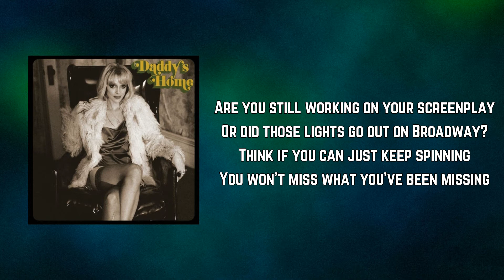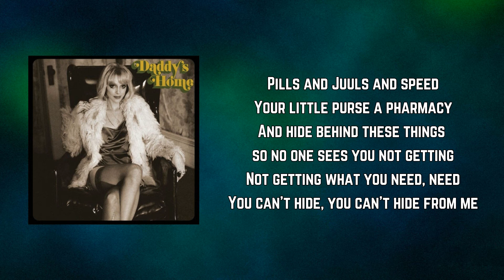St Vincent - …At The Holiday Party (Lyrics)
…At The Holiday Party by St Vincent
Album: Daddy's Home

…At The Holiday Party Lyrics:

At the holiday party
Red wine-lipped a little early
Reminiscing got us laughing
And that's when I saw your face cracking
Smiles and smoke and screens
Your Gucci purse a pharmacy
Pretend to want these things
So no one sees you not getting
Not getting what you need, need
You can't hide from me

Are you still working on your screenplay
Or did those lights go out on Broadway?
Think if you can just keep spinning
You won't miss what you've been missing

Pills and Juuls and speed
Your little purse a pharmacy
And hide behind these things so no one sees you not getting
You can't hide, you can't hide from me

(You can't hide from me, you can't hide, you can't hide, no, you can't hide from me)
(You can't hide, you can't hide, no you, you can't hide from me)
(You can't hide, you can't hide, no, you can't hide from me)
(You can't hide, you can't hide, you can't, you can't hide from me)
(You can't hide, you can't hide, no can't you, can't hide from me)